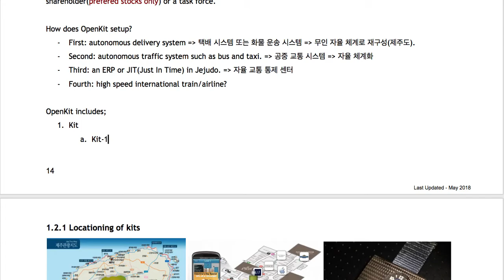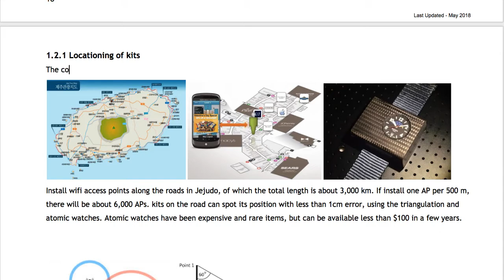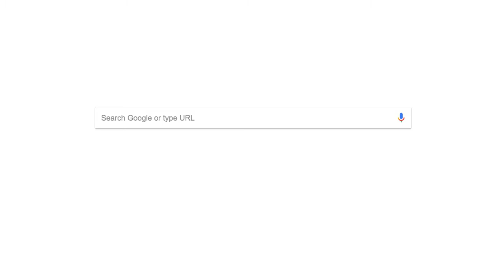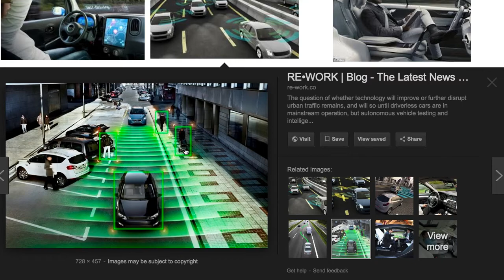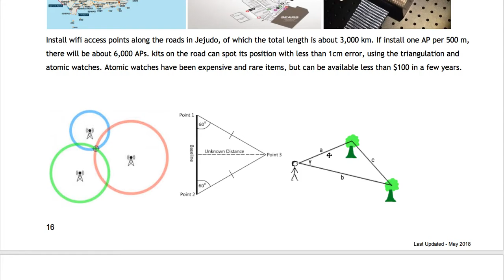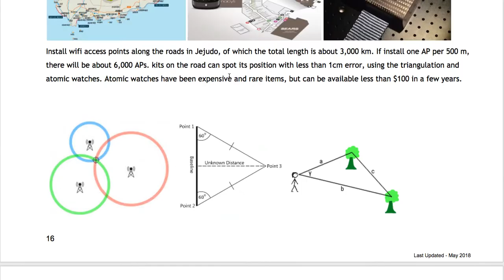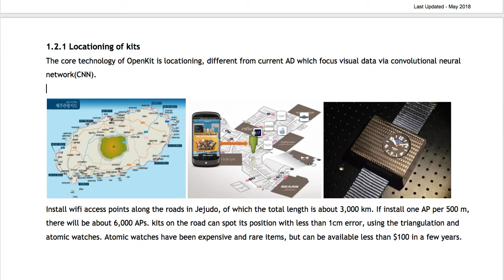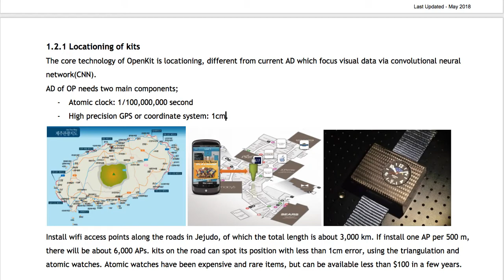[OpenKit] 003 - OP 자율주행차량의 핵심 장치 두 가지